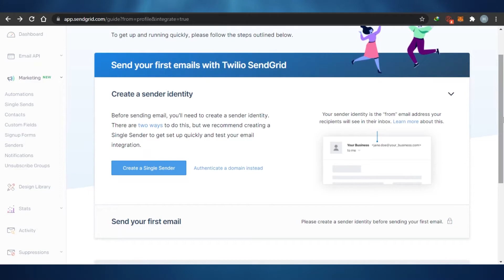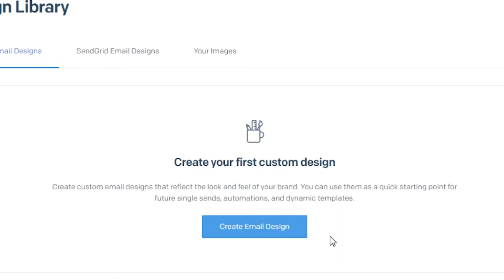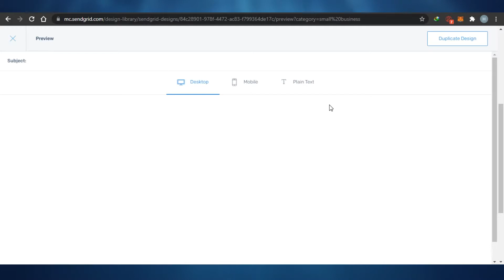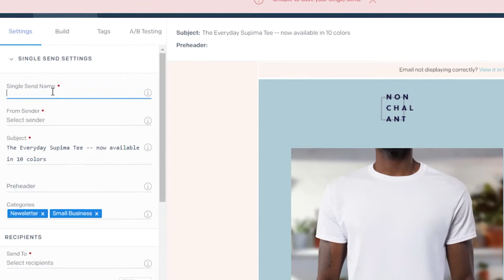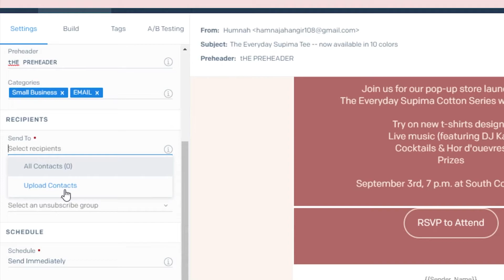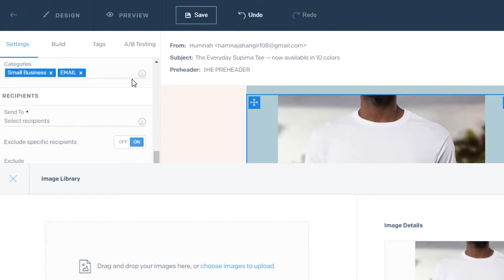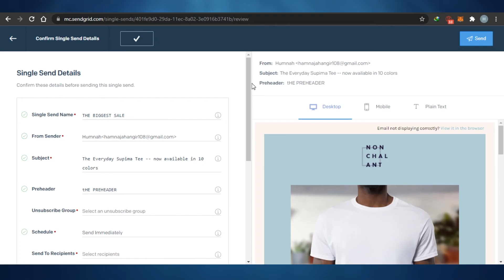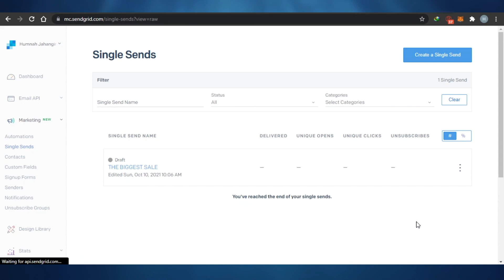Sendgrid Demo 2025 - How to do Email Marketing with Sendgrid Tutorial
In this video, I show you How you can do Email Marketing with Sendgrid in 2025 and How you can create amazing Email Marketing Campaigns using Sendgrid.